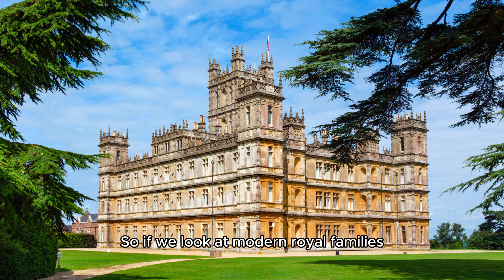CAPTIVATING THE KING BREAKDOWN 🎬 Historical Easter Eggs & Details You Missed | 한국 사극 드라마 세작: 매혹된 자들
💭 DESCRIPTION
At first, I thought this was another period drama set during the 병자호란 (Manchu/Qing Invasion of Joseon). However, as the landscape of storytelling evolves, we’re also seeing a shift towards narratives that blend historical events with fictional characters. There are so many actors in this drama who were iconic in other dramas so initially it was difficult to watch them play a different character.

In today’s video, I’ll breakdown the historical easter eggs in TvN’s Captivating the King (세작: 매혹된 자들) which is currently streaming on Netflix.

🔗 WHY DID THE CROWN PRINCE'S ROYAL ROBES CHANGE COLOUR?

✨KEY CHAPTERS
00:00-00:09 - Introduction
00:09-01:50 - Accurate Costumes
01:50-03:06 - Who is Prince Rui?
03:06-03:36 - Why does everyone say 대군 자가?
03:36-04:08 - Conclusion

🗣 LANGUAGE
Konglish (Korean and English) 🇰🇷🇦🇺

👩🏻‍⚖️ COPYRIGHT
Under section 41 of COPYRIGHT ACT 1968 and section 107 of the COPYRIGHT ACT 1976, this video uses copyright material for the purpose of criticism or review (fair dealing and fair use, respectively).